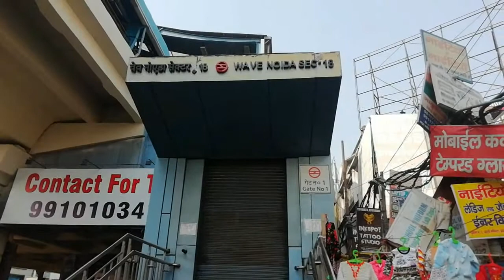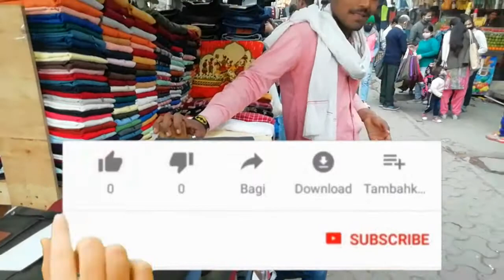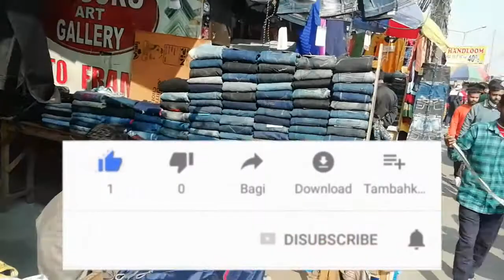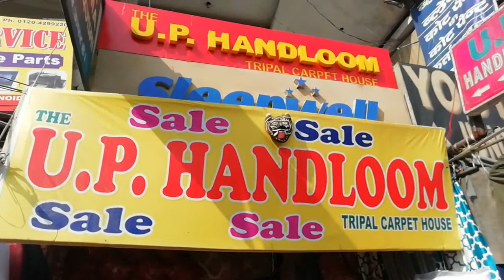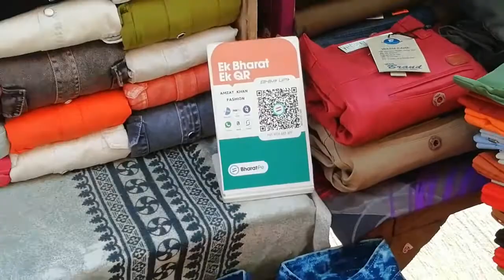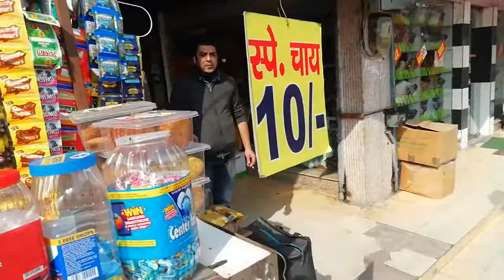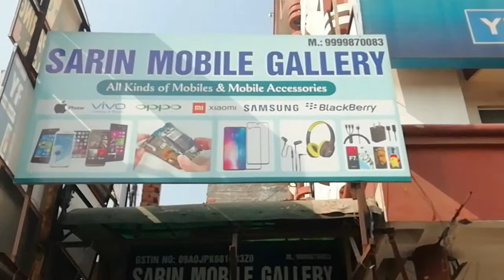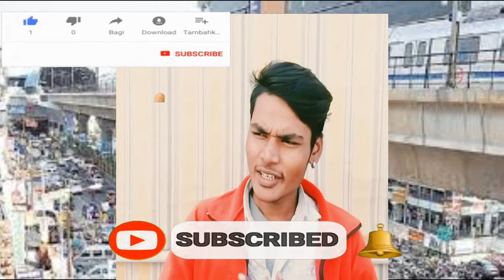Atta Market Sec-18 Part No.3 Chpeast नोएडा सेक्टर 18 New viddeo ARK VIP STUDIO